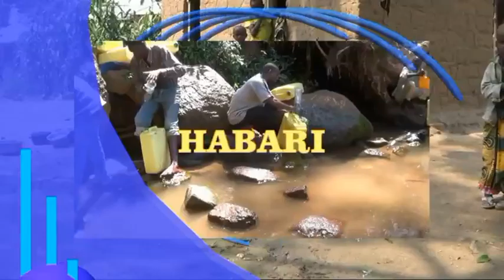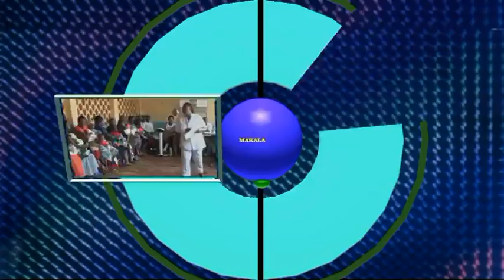www geita info mpunga 09 05 16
Wakulima  wa zao  la mpunga  katika halmashauri  ya  wilaya ya Wilaya ya Sengerema wamedai kuwa kukosekana kwa masoko ya uhakika na umasikini walionao unapelekea kuuza mazao yao shambani kwa kulanguliwa hali ya kuwa bei wanayouza hailingani na thamani ya mazao yao.